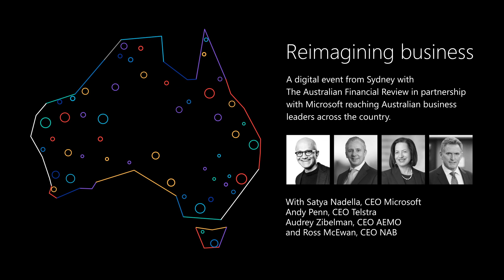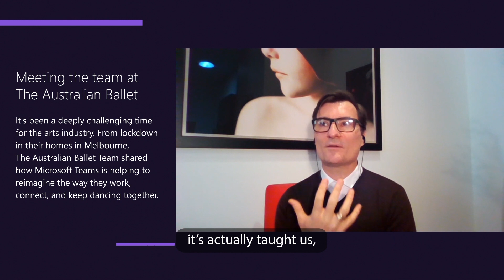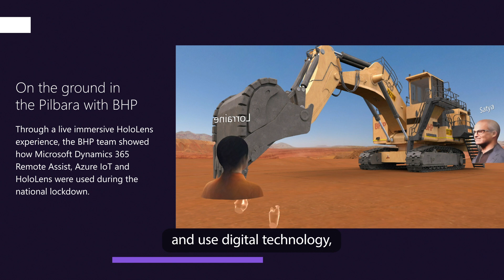Satya Nadella's Virtual Australian Tour 2020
In a year of extensive travel restrictions, how can we engage in new ways? We're sharing the highlights of Microsoft CEO Satya Nadella's Australia virtual visit; showcasing what's possible with technology in this new world.